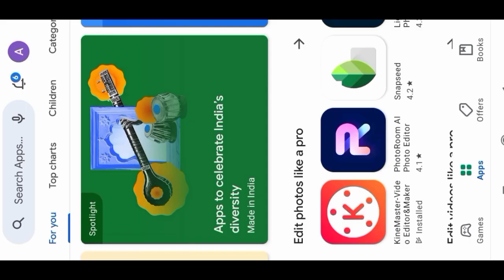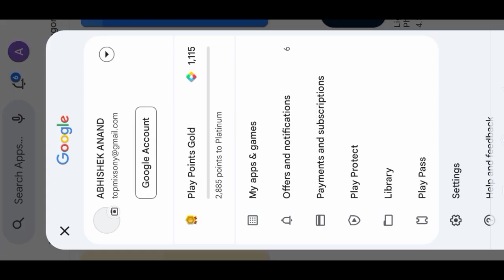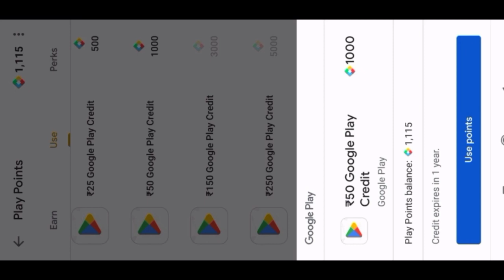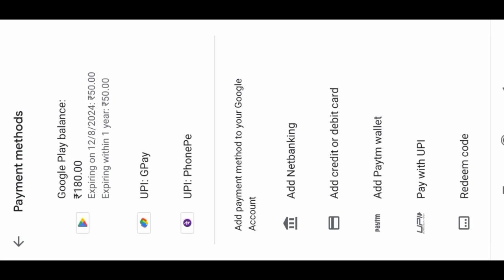Trails Unlock करें Google Play Point से 😱 How To Unlock Trails From Play Point 🔥 What Is Play Point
👋👋Hello Dosto👋👋

❤❤Good Tricks Gaming❤❤
Dosto Aapko Es Channel Pr carrom Pool Se Related Har Tarah Ke Video Dekhne Ko Milega Jaise
👉 New Update
👉New Tips And Tricks
👉Amazing Game Play
👉Free Carrom Pass
👉Free Coin Zems.
👉Amazing Shots.etc
Dosto Agar Aap bhi Carrom Pool Player Hai Aur Carrom Pool Khelne Me Intrest Rakhte Hai To Aapse Request Hai 🙏🙏

🙏Dhanywaad🙏

My Whatsapp Number👇👇
Only Whatsapp Message :- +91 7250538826